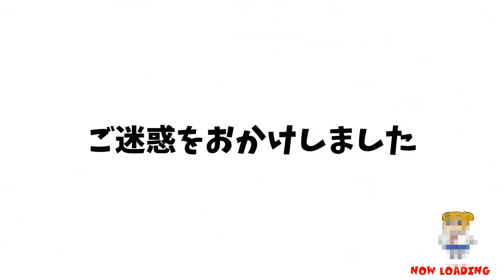【フォートナイト】ゴースティングを正式にＯＫにした結果ｗ